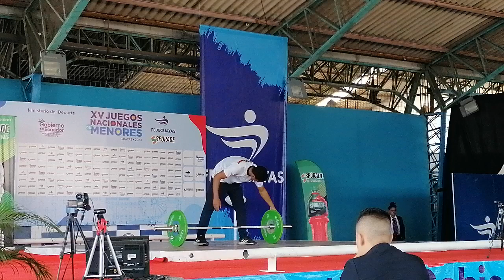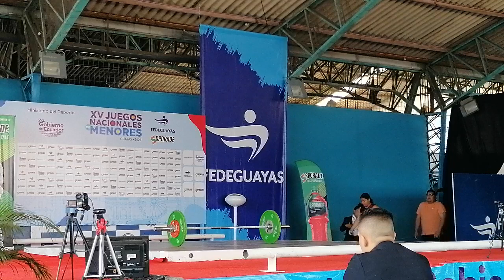Prueba + 76 Kg, damas, de las pesas en los Juegos Nacionales de Menores. Parte I